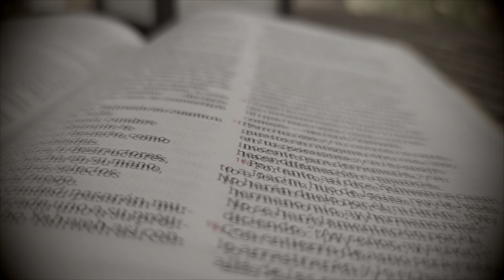Amaneciendo 193 | Pra Lisney de Font 07-11-2022